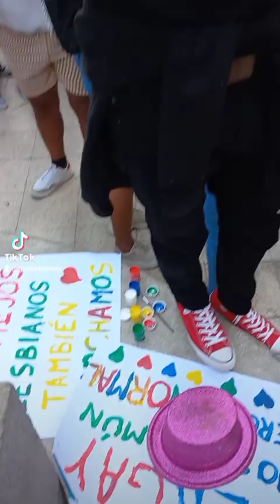PIURA marcha con orgullo, por los derechos de la comunidad LGTB... godos for men Piura.